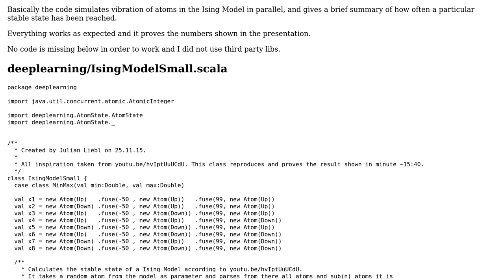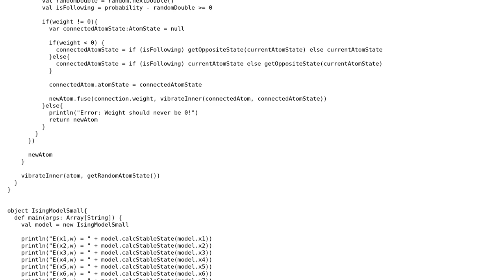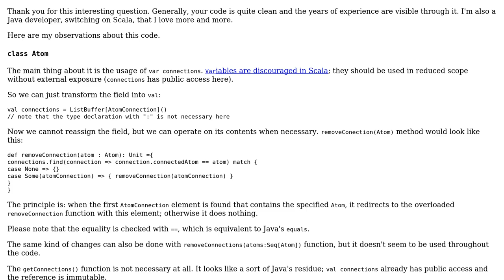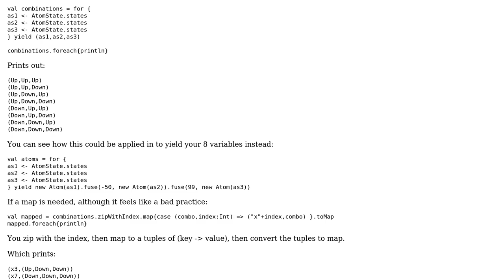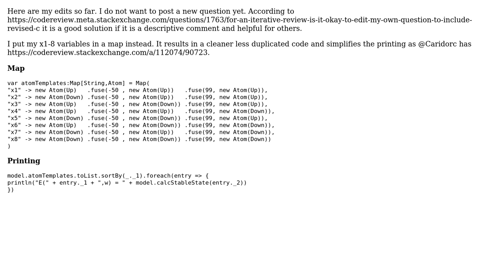Code Review: Ising Model - Atom Vibration Simulation in Scala (4 Solutions!!)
Code Review: Ising Model - Atom Vibration Simulation in Scala

With thanks & praise to God, and with thanks to the many people who have made this project possible! | Content (except music & images) licensed under CC BY-SA | Music | Images & others | With thanks to user V-Lamp user Julian Pieles user Caridorc user Antot and the Stack Exchange Network Trademarks are property of their respective owners. You are responsible for your own actions.